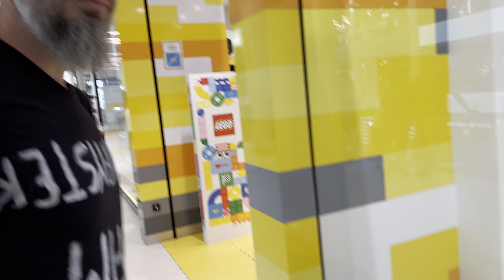Co jest? ⭐️ LEGO Store Gdańsk!? 👻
Prosto z Gdańskiego LEGO Store! Mayster i Igor wbijają i myk!

Majstrunio i jego kamerzysta! To się nazywa dobry VIBE!